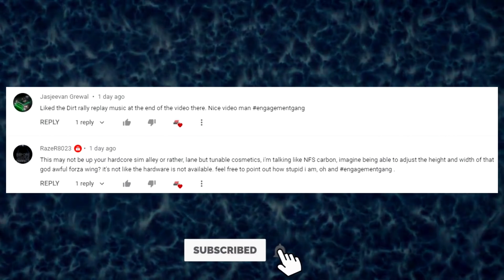Forza Idiots of the Week #185!!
My stuff:
►Xbox: JSR Devon
►PSN: JSR_Devon / noveD_RSJ
►Join my club on Xbox: JSR Devon (I will send an invite if you request one)

►Thank you to channel members: (Current goal: 100 members. Members get access to videos early on my Discord server)
-1+ year:
Benjamin Ford, West Route 93, THEJACKLE1383, WRT GUNNER 43, TurboSmart Sa Mike